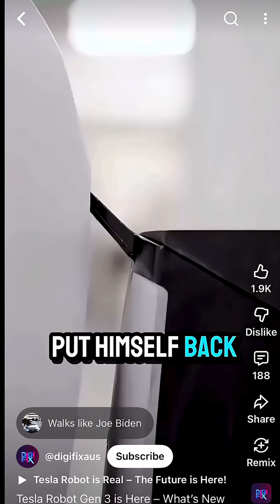🤔 Elon Musk Is Creating A Robot That Can Perform Surgery